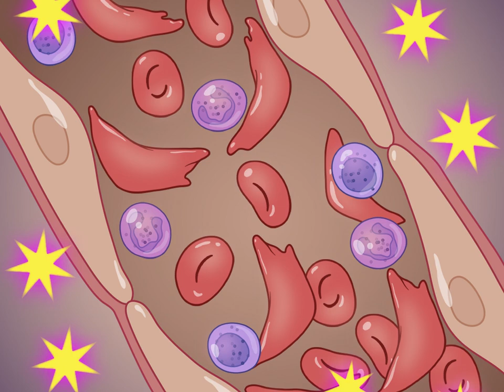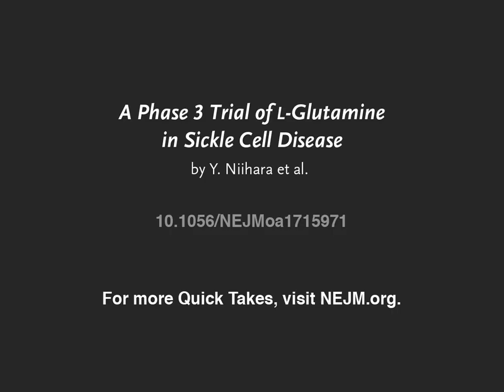Glutamine to Treat Sickle Cell Disease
Acute pain crises reduce quality of life and increase the risk of death in patients with sickle cell disease. Treatment with L-glutamine may lower the incidence of pain crises. Full study